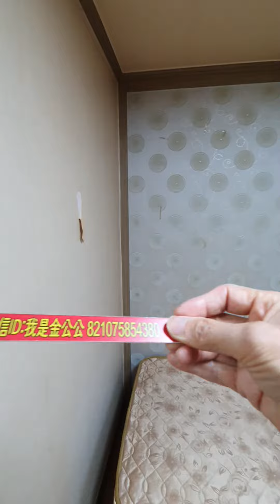( 格林克呢)高丽大学 租房one room1楼 月租45万包水网管理费。고려대원룸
( 格林克呢)高丽大学 租房one room1楼 月租45万包水网管理费。押1付六。半年住。电梯楼。位置好:韩国语教育馆附近。1年合同。面积大。通风好。密码锁/微波炉。隔音好。走路4分到高丽大站/法学院后门#韩国留学#首尔租房# ￼韩国留学